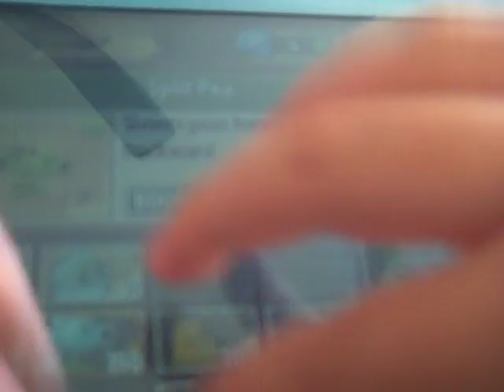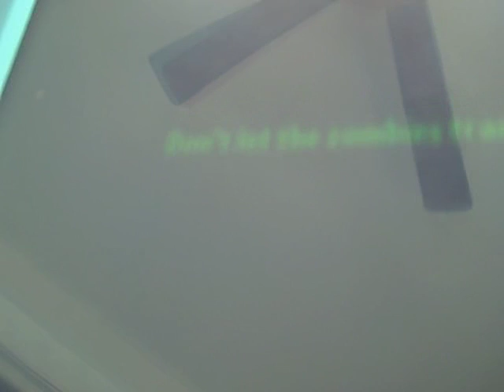lets play pvz ican do this or not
i  will really start over do not watch the other one